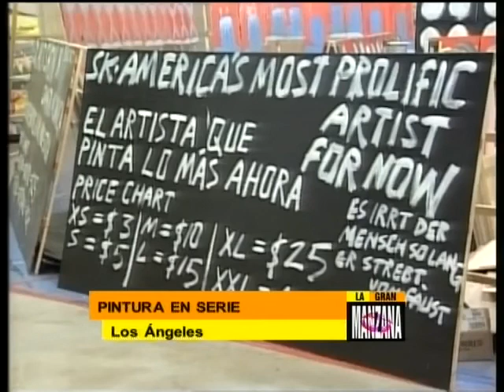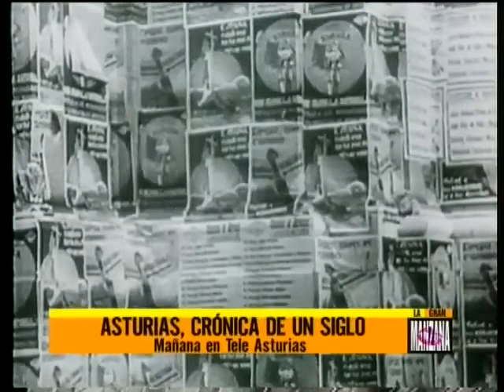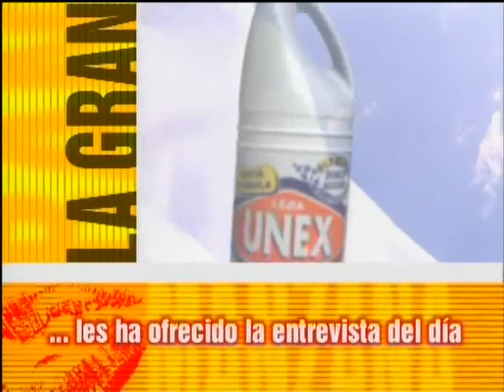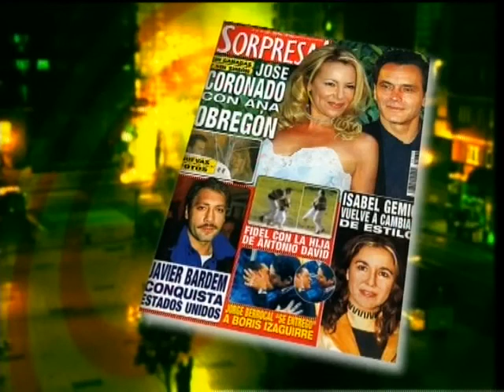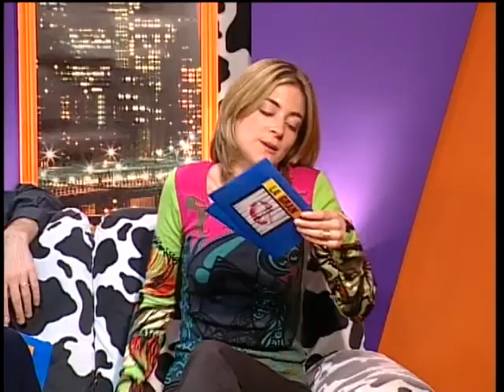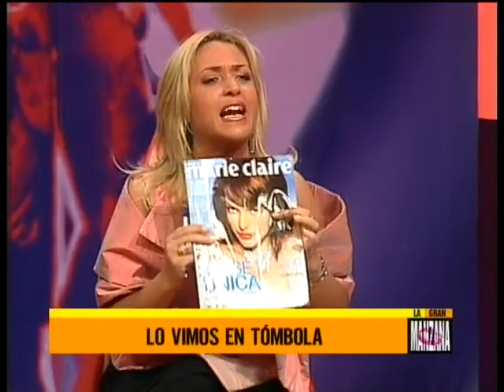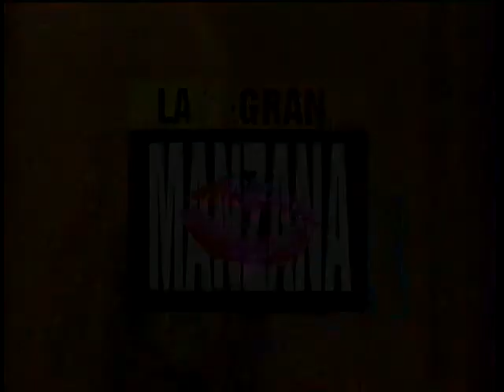LA CANARICULTURA Y CRUZ ROJA EN LA GRAN MANZANA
En nuestro recorrido por el mundo visitamos Australia y las campanas tubulares que se muestran por un conjunto de chinos que presentan por todo el mundo la tradicion imperial. También unos bebés pintores en Inglaterra, y los en los Angeles seguimos la pista del arte. Un reportaje sobre los canarios: XII concurso de canaricultura. Entrevistamos a Francisco Orejas que presenta el documental "Asturias, crónica de un siglo". También charlamos con   Belén González  de coperación internacional de Cruz Roja Española. El rock en Río de janeiro, Brasil; La fusion del cine y el teatro; la música de Jeff Healy; la prensa rosa con el recorrdio habitual por la prensa rosa: Ana Obregon, Jose Coronado,Iñaki Urdangarin,  Isabel Gemio o Bardem y el zapping por los diferentes canales de television.